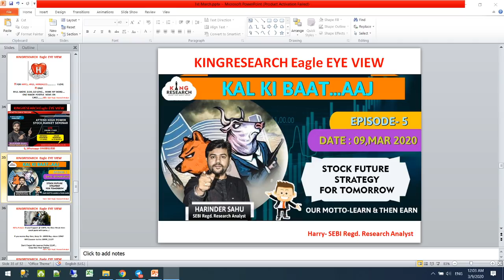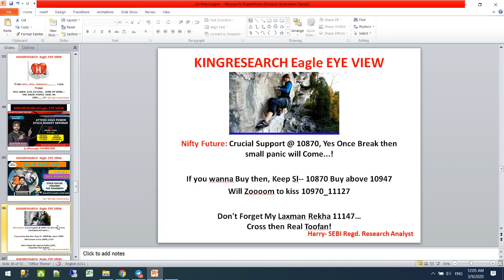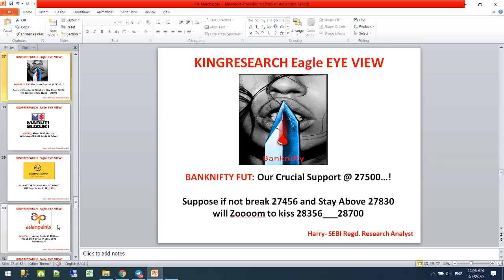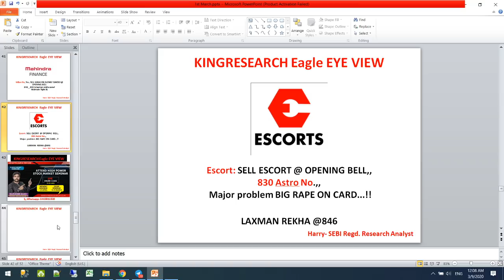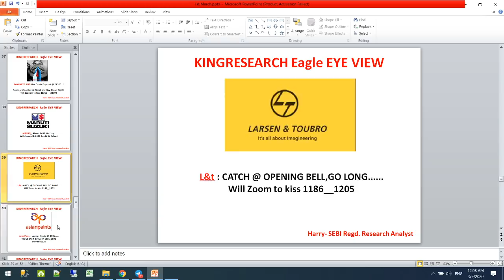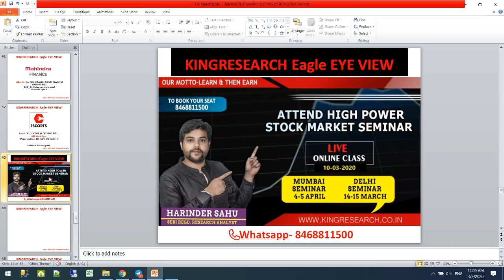Kingresearch Eagle eye | Best stocks to Trade for Tomorrow | 9th March | Episode 5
👉 BROKERAGE FLAT 20 (unlimited lots)

- No Indicator
- No Software
- Stock selection
- Positioning
- Money management
- Risk management etc
- 12 Years of practical knowledge
-Lifetime
-Lifetime Support

candlestick Strategy,
technical analysis,